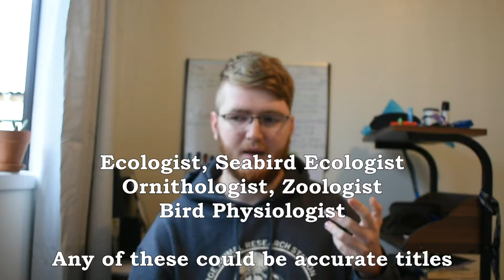Q&A with SMA- Tawharanui and Seabirds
Answering some questions sent in from the class, I hope these helped out a bit and you learned more about New Zealand and seabirds!

Follow my outreach Twitter @intyrely_eco